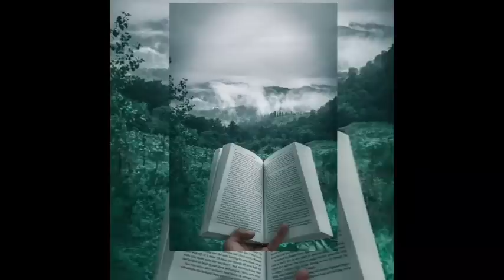வளர்ப்பு நாயை நம்பி குழந்தையை விட்டுச்சென்ற பெண்ணுக்கு காத்திருந்த பேரதிர்ச்சியை பாருங்க|tamilsuvadu